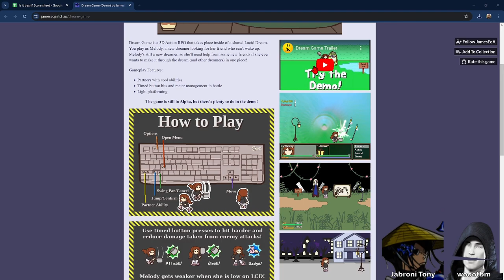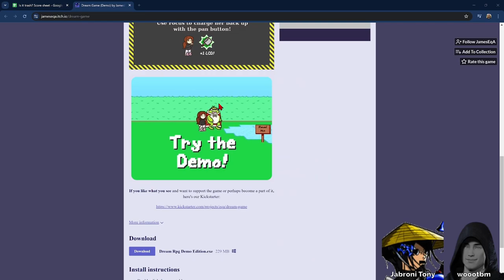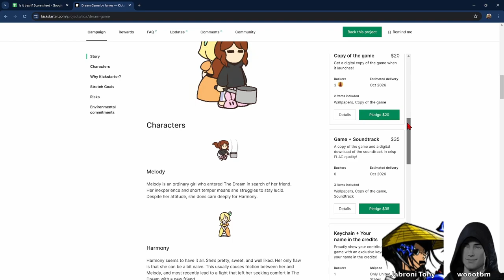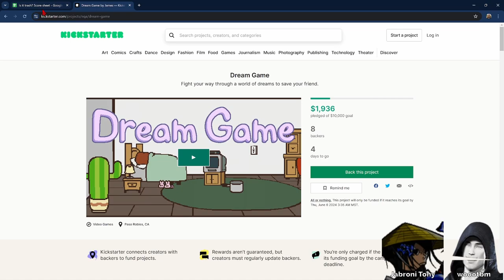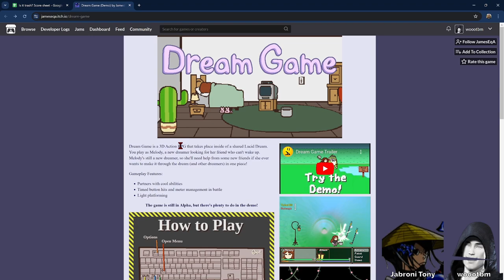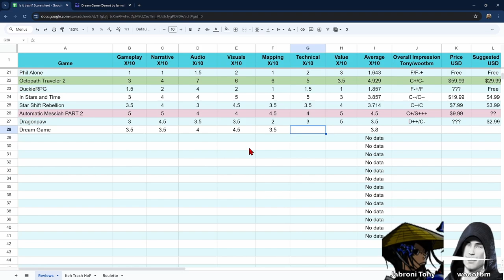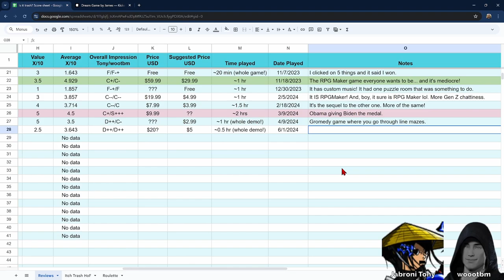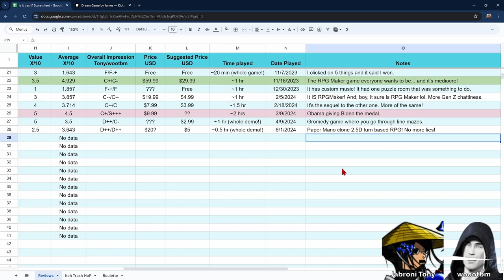Upcoming Indie game like Paper Mario! (Dream Game)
A pre-release demo of an upcoming RPG, submitted by the developer! Will it live up to the hype? Everybody and their sister is talking about Dream Game, and you should be, too!

Timestamps:
00:00 - Intro
04:18 - Playing the game
32:39 - Checking out the game's Kickstarter
47:32 - Scoring the game